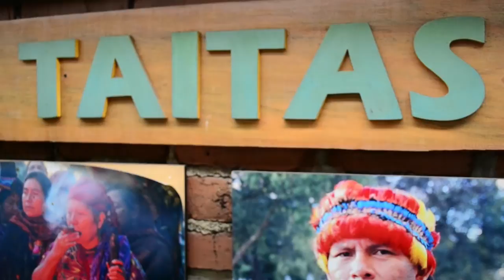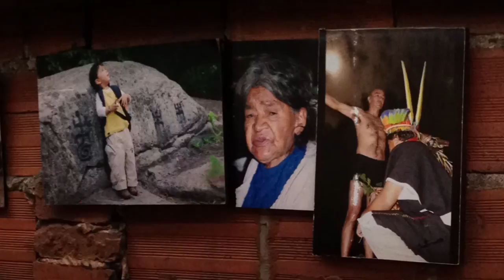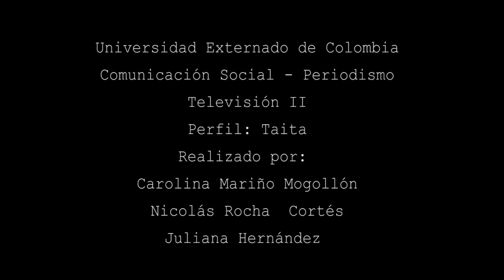Taita Victor Jacanamijoy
Comunicación Social - Periodismo
Perfil: Taita
2 - 2014